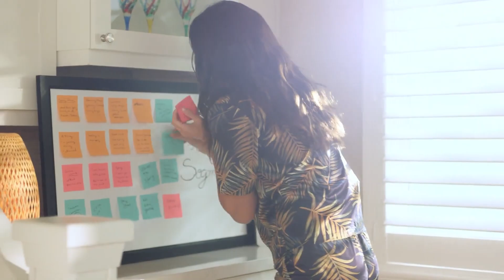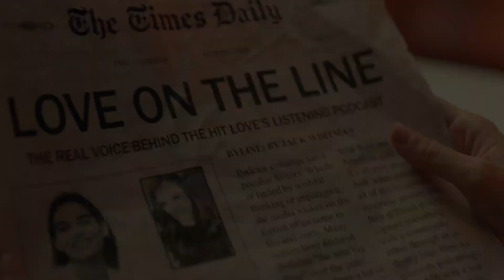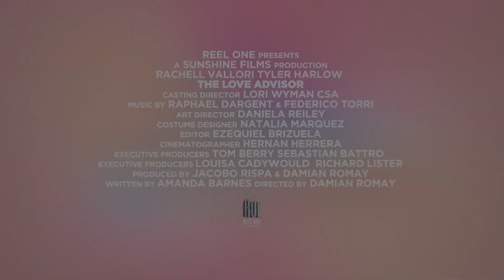THE LOVE ADVISOR Trailer (2023)